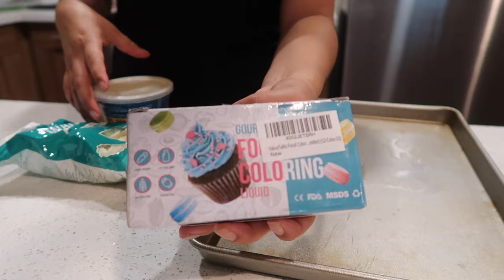STARTING MY OWN BUSINESS | HOW TO MAKE STRAWBERRY LETTER BOXES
Hey guys in this video I explain how and why I started my business and how I make strawberry letter boxes. If you guys have any other suggestions on what kind of videos to make please let us know!!

SC: Meelloo_Forever
SC: yoboivilchis